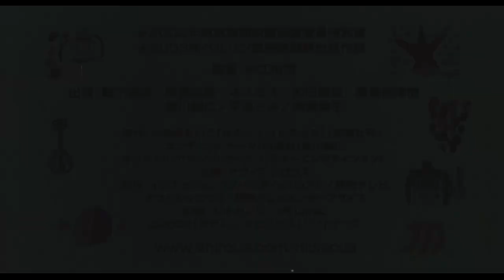Hotel Hibiscus (2002) ORIGINAL TRAILER [HD 1080p]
Directed by Yuji Nakae. With Honami Kurashita, Jun Murakami and Nesumisu.

AKA:
ホテル・ハイビスカス
Hoteru haibisukasu
芙蓉花旅館